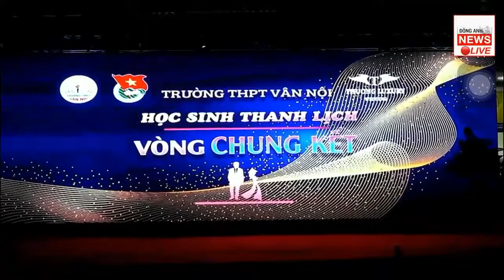Thanh xuân của chúng ta - Dance- Cựu hs Vân Nội